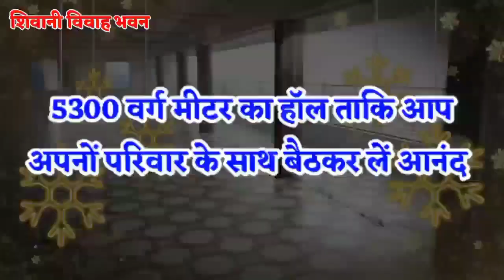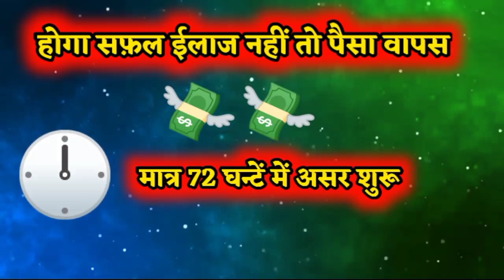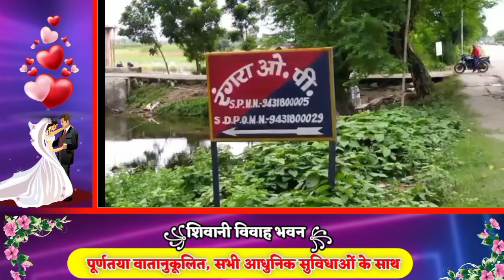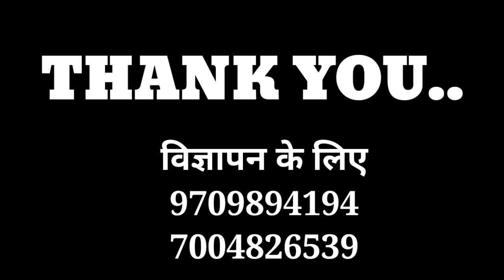Naugachia Rangra News 01/03/2021 रंगरा की 4 प्रमुख खबरें || GS_NEWS